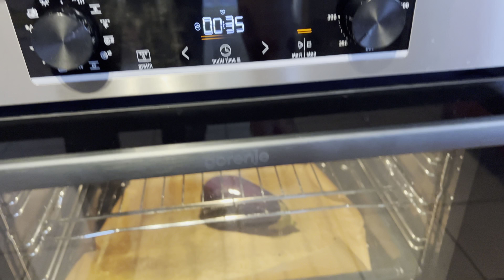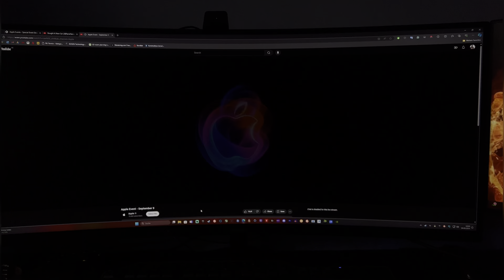Mene banaya bengan ka bharta 😁